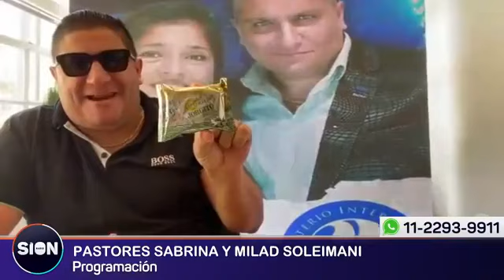TODOS LOS DÍAS ESTAMOS EN VIVO A LAS 14 HORAS ARGENTINA